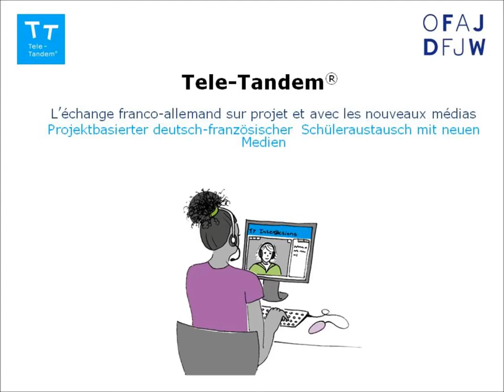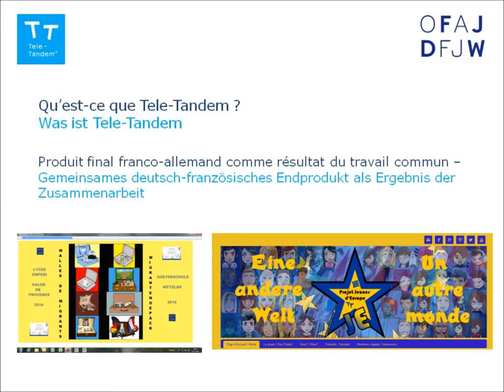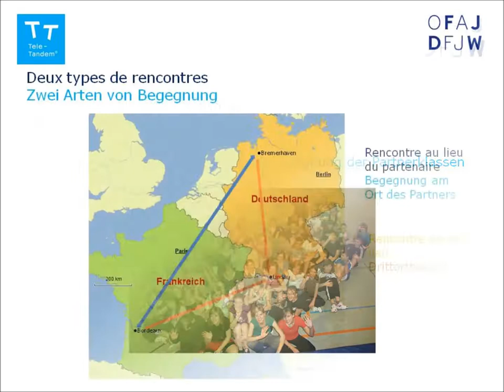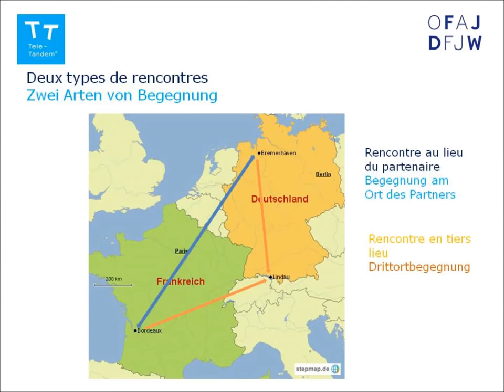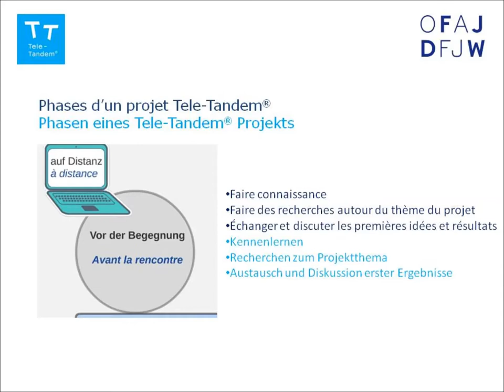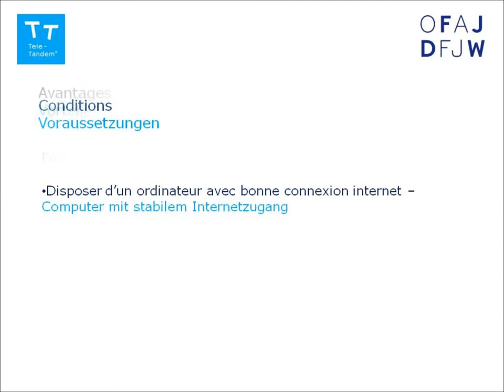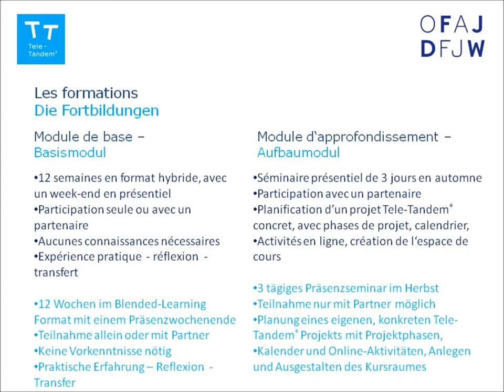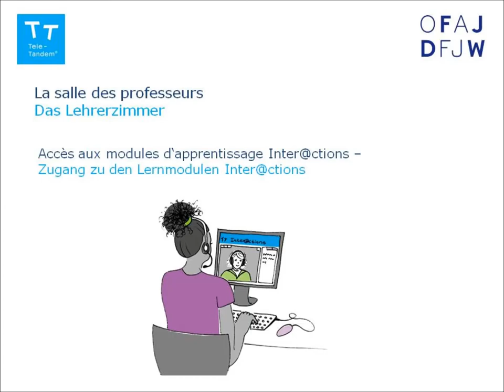Tele-Tandem : Introduction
Cette vidéo vous présente Tele-Tandem®, le dispositif de l’Office franco-allemand pour la Jeunesse pour les établissement scolaires et explique comment vous pouvez y participer. Pour en savoir plus sur Tele-Tandem® - L'échange scolaire franco-allemand sur projet et avec les nouveaux médias